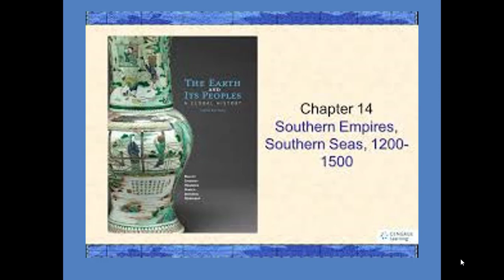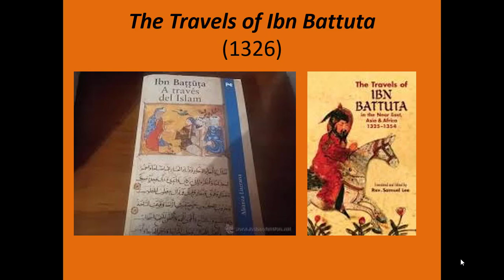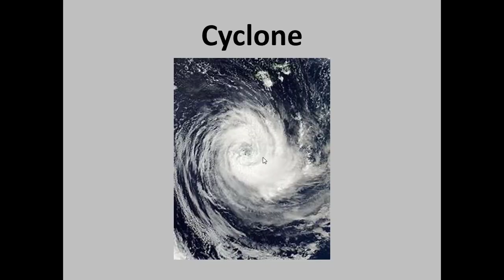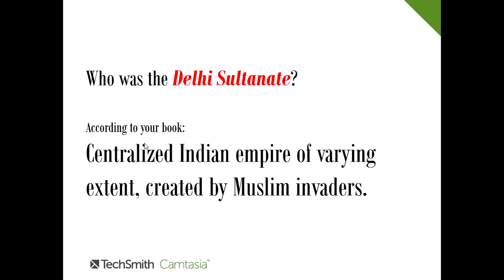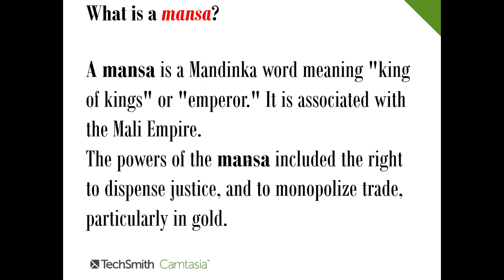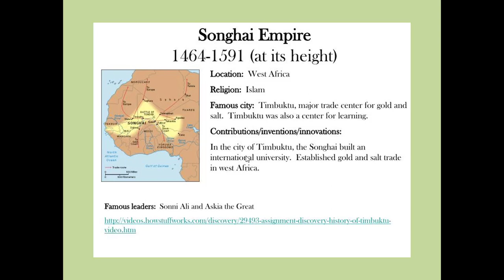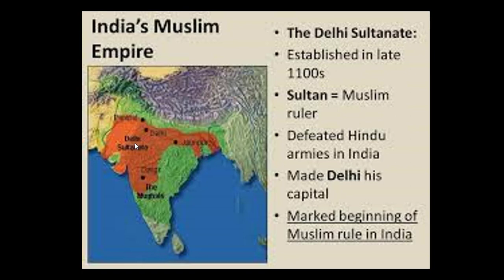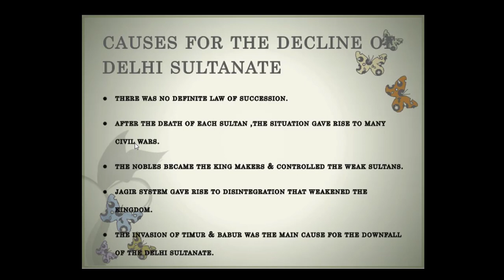Ch 14 Southern Part 1